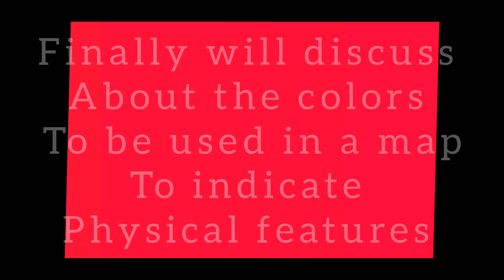Hands on experience Activity 2 indicate physical features of world using colors EMTIP6 DAY6 28/09/24